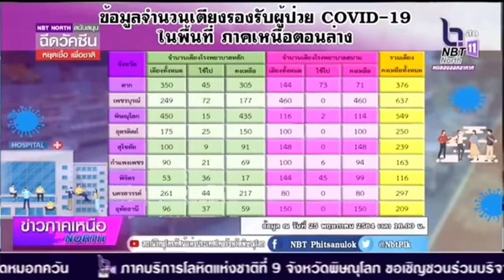ยอดผู้ติดเชื้อโควิด19และเตียงรับรองผู้ป่วยในพื้นที่ภาคเหนือตอนล่าง